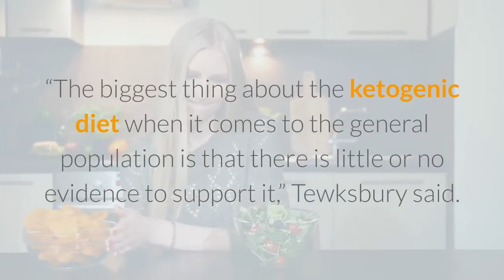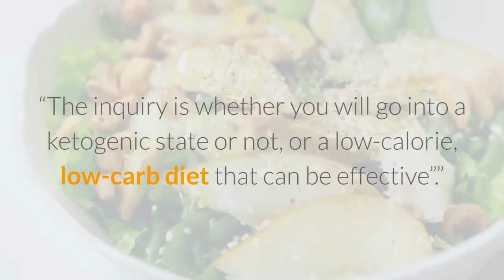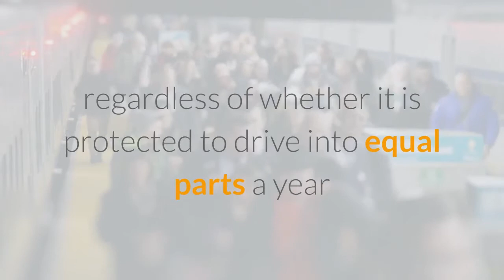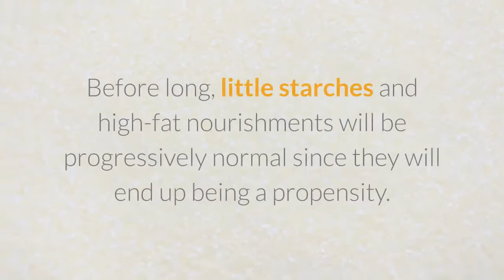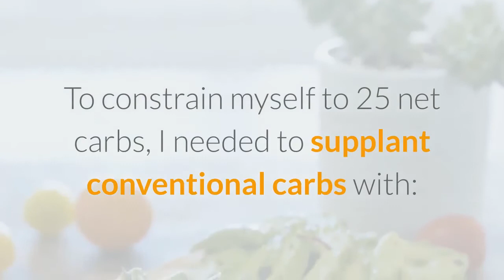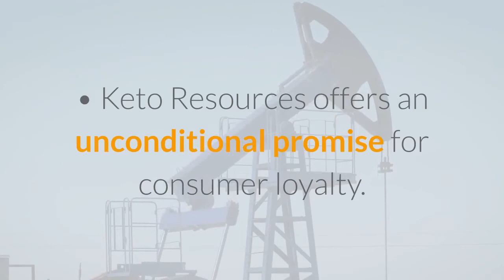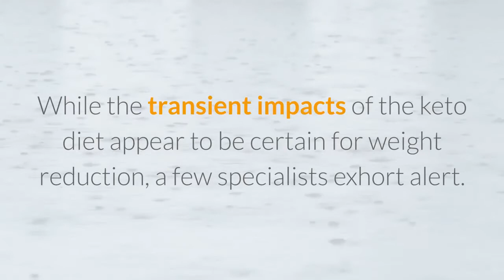Keto Resources Review (2020)It’s Time to Take The 28-Day Keto Challenge to loss weight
Do you have enough games and standard exercises to decrease weight?
Weight control is crucial today. We, people, share in various rec focuses and do particular exercises, yet we don’t achieve the perfect results.
That is for what reason we’re introducing an as good as can be expected weight decrease formula that diminishes muscle to fat proportion.
The Keto Resources Diet is a champion among different things that can empower you to clarify the flood.
Keto Resources Sustenance was initially created during the 1920s to help pediatric epilepsy patients control seizures, yet in a previous couple of years, it has turned into a stylish method to get more fit.
“The biggest thing about the ketogenic diet when it comes to the general population is that there is little or no evidence to support it,” Tewksbury said.
“The primary group that the ketogenic diet has been studied in our children with epilepsy, and it has been shown to be very effective in reducing seizures in that population.”
What is Keto Resources?
Keto Resources Sustenance has everything related to starch cuts and increasingly fat. Trailers charge 75% of day by day calories from fat, 20% protein, and just 5% starches.
It is thought to cause ketosis a metabolic procedure that doesn’t contain enough starches in the cells to deliver vitality, so your body makes a ketone and consumes fat.
“The inquiry is whether you will go into a ketogenic state or not, or a low-calorie, low-carb diet that can be effective”.”They eat next to no vegetables, little organic product, no oats, no meat, however little”.
“The question is whether you will go into a ketogenic state or not, or a low-calorie, low-carb diet that can be effective”.
“They eat very little vegetables, little fruit, no cereals, no meat, but little”. Keto recipes is mainly a diet containing fats, developed to achieve and maintain a truly ketogenic condition.
“If Keto Resources is achieved, it can lead to short-term weight loss, but the ketone diet is very restrictive, which makes it difficult to achieve and maintain compliance.
“I believe that perhaps the greatest thing is the factor of feasible improvement whether it keeps pace with it, regardless of whether it is protected to drive into equal parts a year or one year from now?” He told Cassella.
“I’ve seen this with a bunch of our patients, they attempt it for a month or two, at that point they get in shape, and after that, they return three months and have that weight back and more since it isn’t adjusted.”
How Does Keto Resources Works?
You can proceed with your Keto Resources Sustenance inconclusively and do it as a weight-reduction plan for a brief timeframe or inside and outside the cycle. High-fat nourishments are required, proteins from moderate to awful sugars. Vogel offers a few hints on the most proficient method, to begin with, Keto:
Initial steps are educated about sugars and becoming more acquainted with great fats. Before you start trying different things with high-carb vegetables in a characteristic neighborhood in a store, discover nourishment for the meat and locate the shrouded sugar. You can not expect that the yearn for sugar will vanish right away. Rather, utilize cordial keto treats, for example, dim chocolate with nutty spread.
In the primary week, you may encounter side effects of starch insufficiency, for example, muscle throbs, cerebral pains, weakness and mental mist thus, hunger. To start with, attempt a huge, thick tidbit, for example, bacon or cucumber with the expansion of avocado.
Since your Keto Resources Diet happens in the second and third week, you will feel much improved. Before long, little starches and high-fat nourishments will be progressively normal since they will end up being a propensity. In the fourth week, you can get in shape, particularly on the off chance that you are physically dynamic and stay on course. Picking a keto technique makes it simpler to pick the correct nourishment.
Pros & Cons Of Keto Resources
• It is straightforward and easy to peruse.
• The normal weight decrease is in the sheltered extent of the 2–3lbs step by step.
• The body progressed away from an entire grain and bean-based fiber diet.
• Keto Resources offers an unconditional promise for consumer loyalty.
• It is accessible just on the web so you need a web association with getting it.
• Keto Resources is the best of all other thinning items
Sustenance is valuable in decreasing body weight.
Specialists likewise recommend to individuals for the best ketogenic diet. So Keto Resources Sustenance savvies to check with your wellbeing first for fit and sound way of life.
Numerous individuals have profited from this book. It offers an unconditional promise for consumer loyalty. Snatch it now before the offer closures.